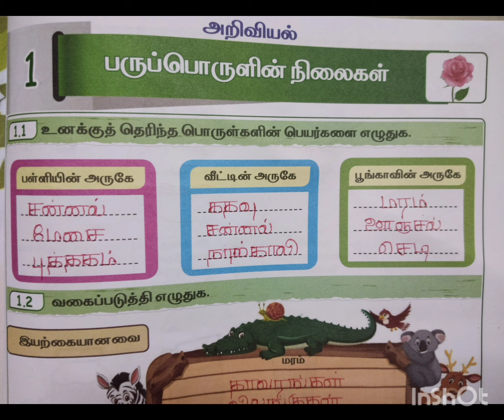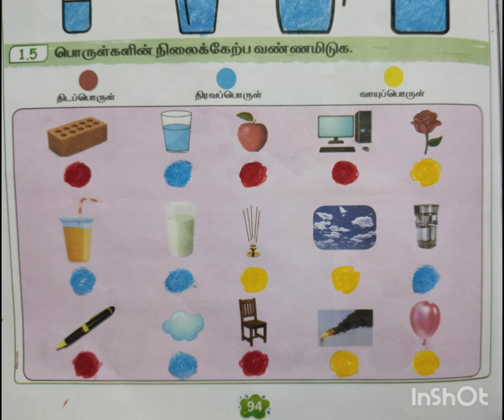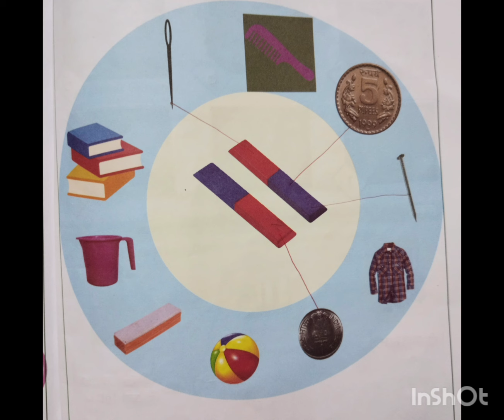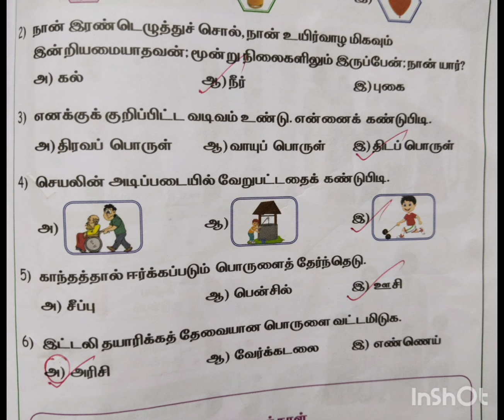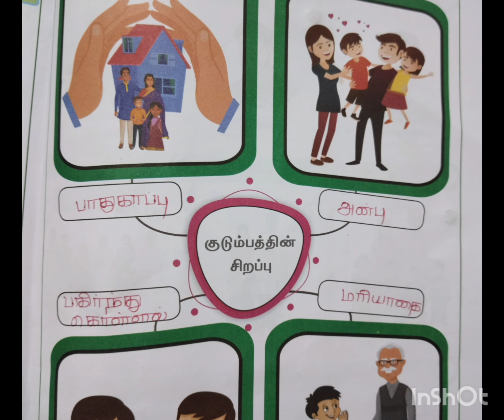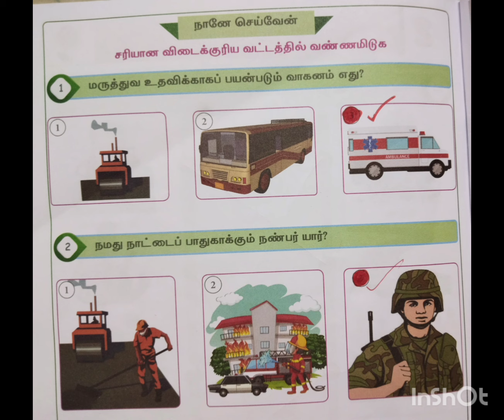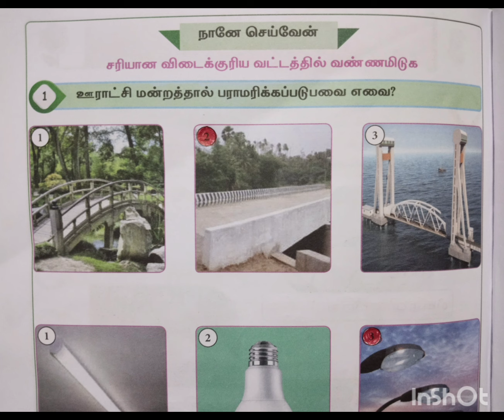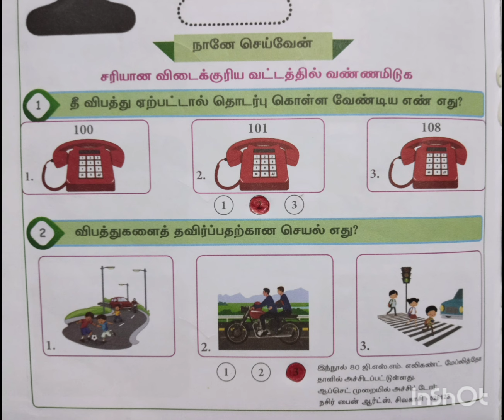3rd std அறிவியல் சமூக அறிவியல் செயல் திட்டம் term 1 Ennum Eluthum pg no 93-108 malar class 3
Nithi Teacher#class 3 term 1 malar அறிவியல் சமூக அறிவியல் செயல் திட்டம் Ennum Eluthum work book ans key page num 93-108 அறிவியல் சமூக அறிவியல் செயல் திட்டம் maths work book ans key science social work book ans 3rd std அறிவியல் சமூக அறிவியல் செயல் திட்டம் maths work book ans key page num 93-108#Nithi Teacher#